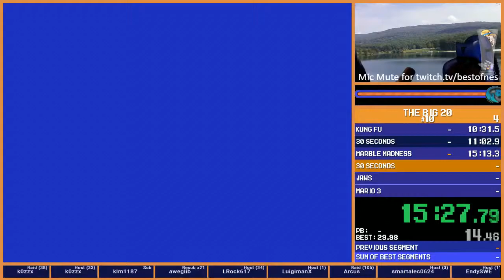JAWS - 6:41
I did not realize this was  aPB from the Big 20 #10 race until posting splits later.  Good thing, this was over a minute faster (closer to 2 minutes faster) than my last PB.